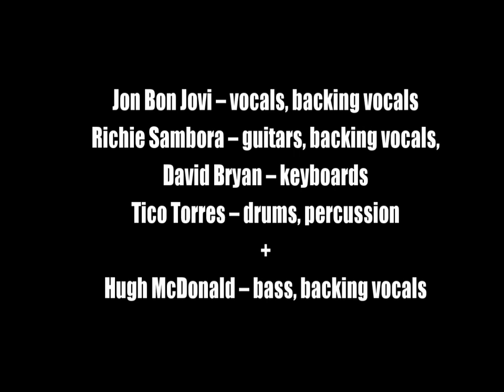Bon Jovi:-'Undivided'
From the album:-'Bounce' (October 8th 2002)